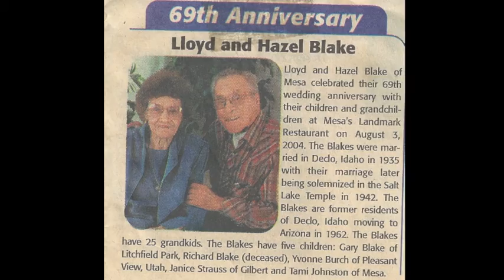Jan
I finally did it. Sorry it took FOREVER!!!